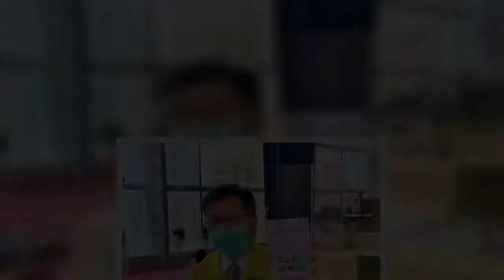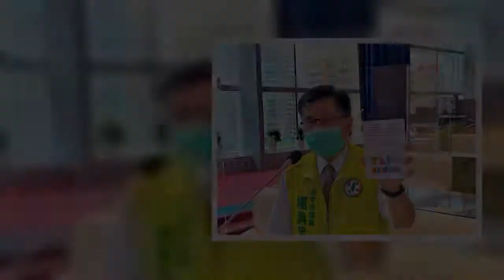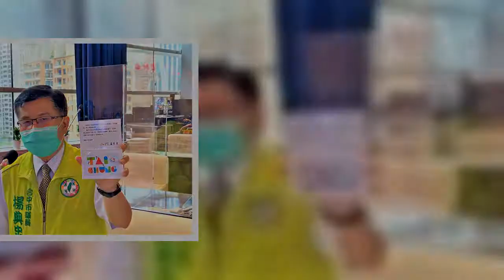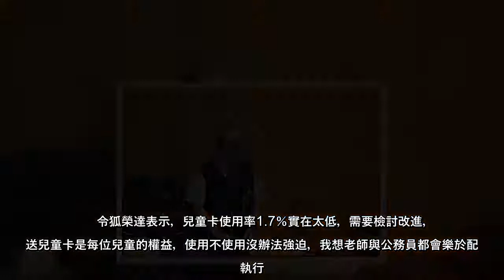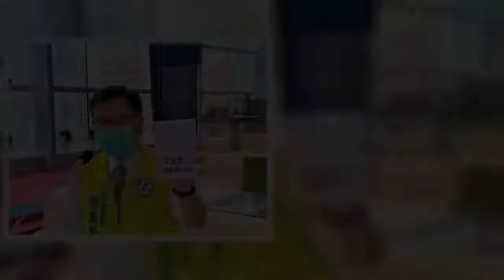台中市府4月起動支第2預備金，採購與綁定國小一年級新生兒童卡，發送14萬8538張兒童卡，但僅2583張在使用，使用率1.7％，市議員楊典忠6日質詢時拿出兒童卡表示，家長還不知道學校有發卡，使用率太低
台中市府4月起動支第2預備金，採購與綁定國小一年級新生兒童卡，發送14萬8538張兒童卡，但僅2583張在使用，使用率1.7％，市議員楊典忠6日質詢時拿出兒童卡表示，家長還不知道學校有發卡，使用率太低。副市長令狐榮達
台中市府4月起動支第2預備金，採購與綁定國小一年級新生兒童卡，發送14萬8538張兒童卡，但僅2583張在使用，使用率17％，市議員楊典忠6日質詢時拿出兒童卡表示，家長還不知道學校有發卡，使用率太低副市長令狐榮達